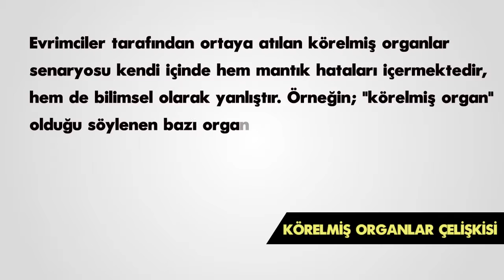Körelmiş Organlar Çelişkisi - Tek Cümlede Evrim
Körelmiş Organlar Çelişkisi Hakkında Bilgi Öğrenmek İstiyorsanız Mutlaka Bu Videoyu İzleyin. Bu Videoda Sizlere Körelmiş Organlar Çelişkisi Hakkında Bilgiler Vereceğiz. Evrim Teorsinin Çöküşü Hakkında Hazırladığımız "Körelmiş Organlar Çelişkisi" İsimli Videoda Önemli Bir Bilgi Öğreneceksiniz.

Körelmiş Organlar Çelişkisi Hakkında Bilgi Öğrendikten Sonra Bilim Konusunda ve Evrim Konusunda Kendinizi Geliştirmiş Olacaksınız. Körelmiş Organlar Çelişkisi Konulu Video, Biyoloji Bilimi Hakkında Sizlere Önemli Bilgiler Kazandıracak